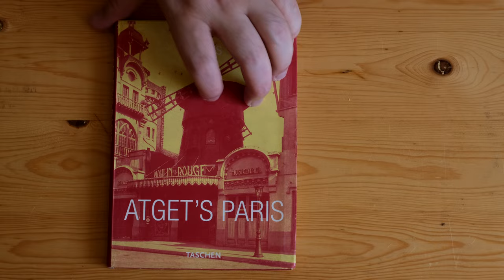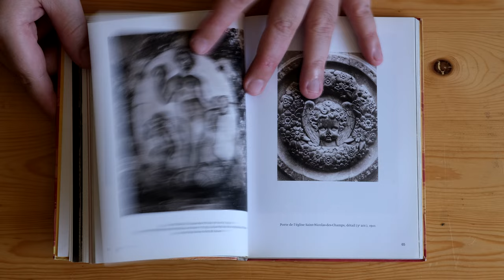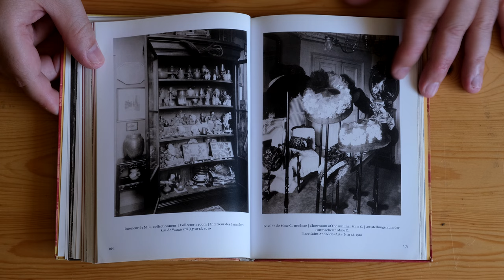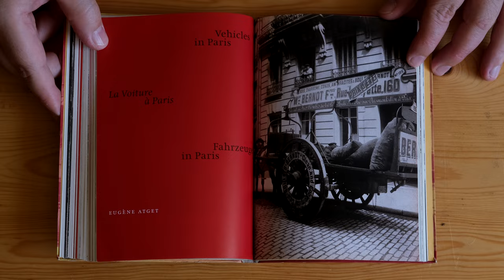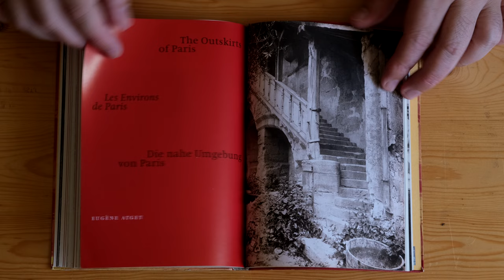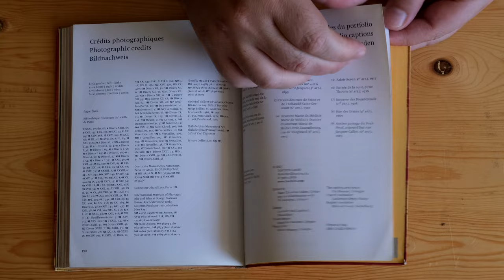Atget’s Paris (TASCHEN Icons Series, 2001)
Eugène Atget roamed the streets with his bulky large format camera, systematically cataloguing turn-of-the-century Old Paris down to the very smallest details. His skilled, wonderfully atmospheric photos of Paris's parks, buildings, streets, store windows, prostitutes, workers, and even door handles are a joy to behold.

This abbreviated volume contains a selection of Atget's best photographs and is the perfect introduction to this master photographer's work.